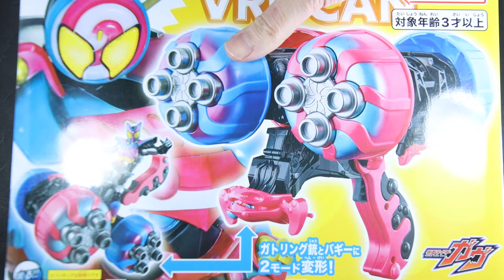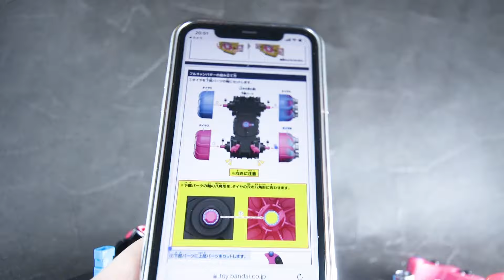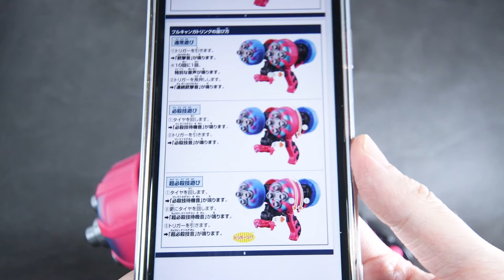【ハンドルは触るだけ】DXブルキャンガトリング／ブルキャンバギー（仮面ライダーガヴ）をレビュー！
※ガトリング無しのタイヤの前後の色ミスってました、、、。ちなみに説明書通りではありますが、その点だけご承知いただければと思います。

『仮面ライダーガヴ』に登場するガトリング武器のDXブルキャンガトリングをレビューした！

劇中のように回転させることができ、トリガーを引くことで銃撃音声が鳴るぞ！

大きさや重さもあるし、変形させることで、ブルキャンバギーになるぞ！

別売りの仮面ライダーアクションフィギュアの仮面ライダーガヴ ポッピングミフォームを搭乗させることもできる！

【紹介おもちゃ】
DXブルキャンガトリング

DXブルキャンガトリングのレビュー記事（DX Bullcan Gatling Review Post）

【関連動画】
【RKFのリベンジ】仮面ライダーアクションフィギュア　仮面ライダーガヴ ポッピングミフォームをレビュー！【フィギュアーツとも比較】